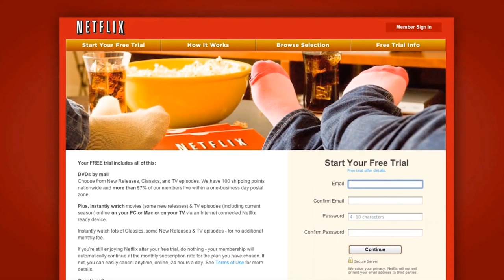Let's Play Super Smash Bros. 64 - Game #1